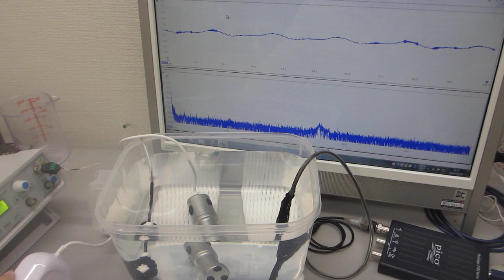ポータブル超音波洗浄器と超音波プローブによる超音波発振制御技術（超音波システム研究所）